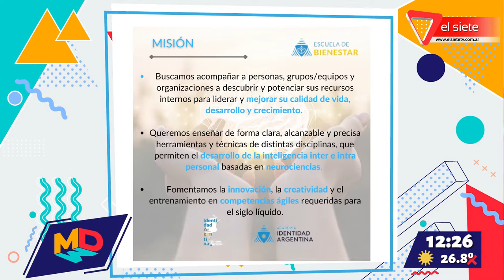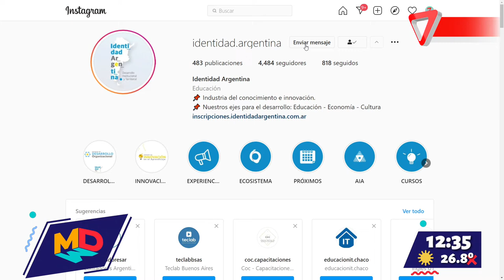Abre la primera escuela de Bienestar